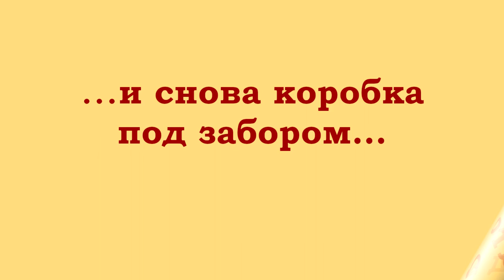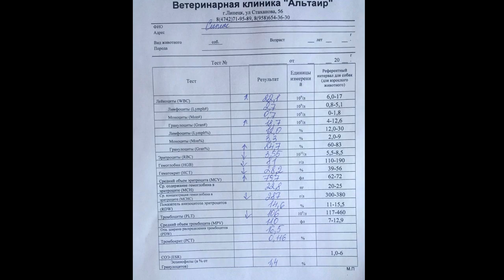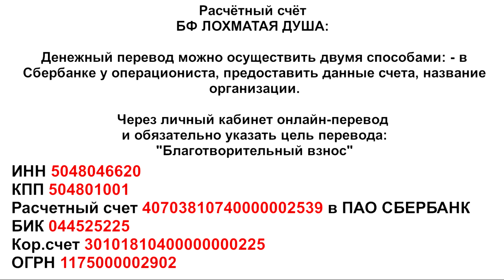Всем друзьям Лохматой Души, обращение к ЛЮДЯМ!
Благотворительный Фонд "Лохматая Душа":
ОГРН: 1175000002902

Всем друзьям Лохматой Души, обращение к ЛЮДЯМ! Дорогие наши! все, кто смотрит это видео. Ситуация критическая, не только в стране, но, и в приюте. Помощь остановилась, мы не знаем, как выживать в это напряжённое время. А, нашим питомцам - мы не можем обьяснить, что большинство людей озабочены вопросами выживания и здоровьем, своим и семьи. Эпидемия закончится обязательно. А сейчас мы умоляем вас, не бросайте приют... Хотя бы понемногу, но, все вместе, поддержите хвостиков. Корм заканчивается, помощи очень мало... Друзья, отзовитесь...

Карты Сбербанка:
MasterCard: 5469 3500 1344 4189
Visa Classic: 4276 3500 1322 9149
Карта Альфа-Банка: 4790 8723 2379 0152
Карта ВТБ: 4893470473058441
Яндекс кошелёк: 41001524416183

Голодные телефоны:
МТС: 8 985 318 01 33
Билайн: 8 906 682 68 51
Билайн: 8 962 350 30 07
Теле2: 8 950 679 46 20

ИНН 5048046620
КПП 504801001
Расчетный счет 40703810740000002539 в ПАО СБЕРБАНК
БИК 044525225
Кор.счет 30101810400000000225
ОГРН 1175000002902